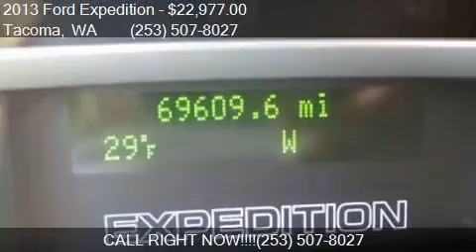2013 Ford Expedition XL Fleet 4x4 4dr SUV for sale in Tacoma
This 2013 Ford Expedition XL Fleet 4x4 4dr SUV is for sale in Tacoma, WA 98409 at GT Auto Sales and Service.

Engine: 5.4L V8
Transmission: Automatic 6-Speed
Color: Oxford White
Mileage: 69601
Contact GT Auto Sales and Service 7004 S Tacoma Way Tacoma, WA 98409 to test drive this 2013 Ford Expedition XL Fleet 4x4 4dr SUV today.